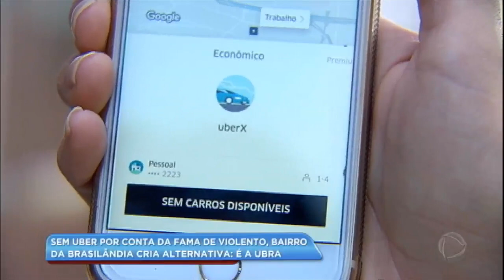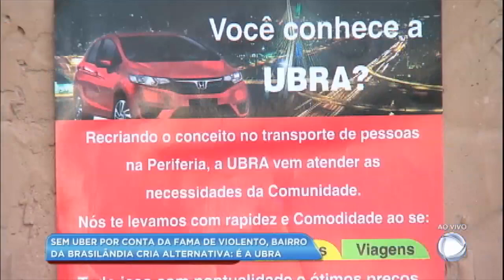População da Brasilândia (SP) cria UBRA para ajudar os moradores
O brasileiro quase sempre dá um jeito de se virar e resolver os problemas do dia a dia, não é mesmo? Os moradores da Brasilândia, na zona norte de São Paulo, são um exemplo disso. Eles reclamavam da falta de transporte como táxis e Uber, por causa da violência na região, e criaram o UBRA, uma central de táxis genérica voltada exclusivamente para quem é morador de lá.